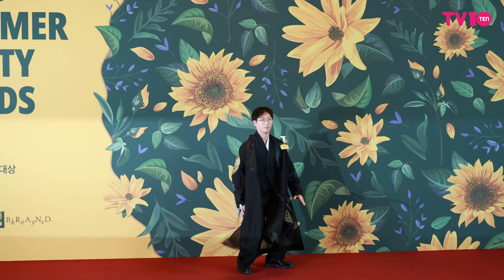[4K] 이창호, 2024 브랜드 고객충성도 대상 I Lee Chang-ho BRAND CUSTOMER LOYALTY AWARDS 2024